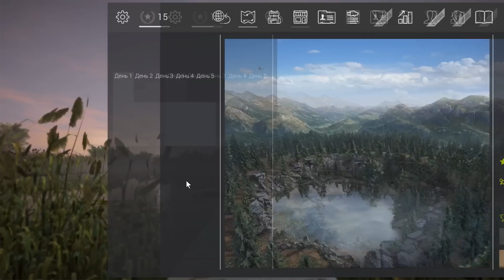Fishing Planet | Форель, Колорадо, озеро Рокки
✔ FISHING PLANET - уникальный бесплатный симулятор рыбной ловли от первого лица. Выбирайте снасти, познавайте мир рыбалки и улучшайте свои навыки рыбной ловли!